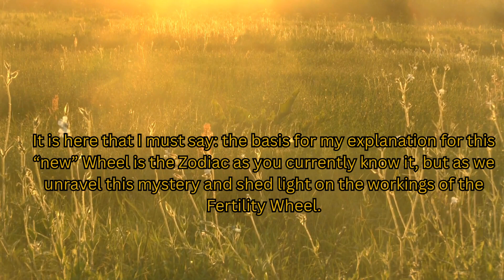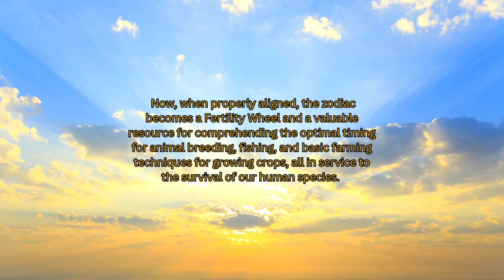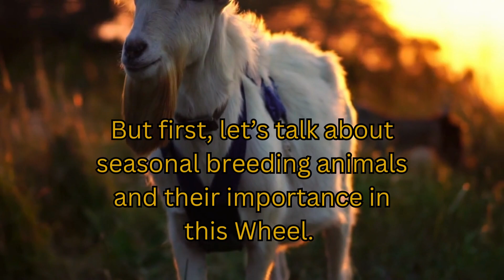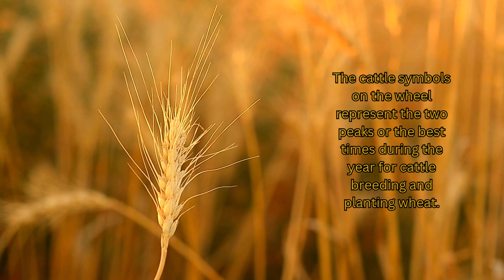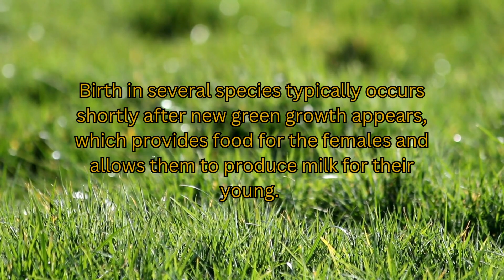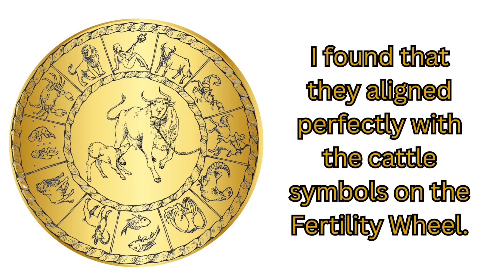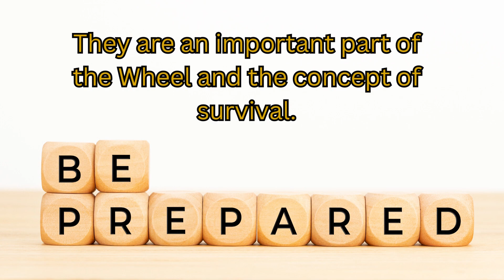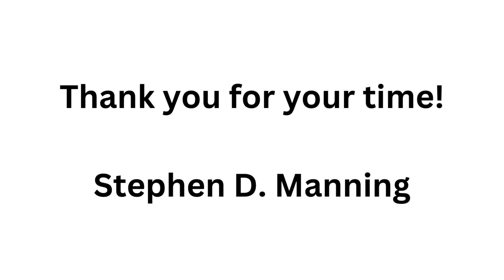Understanding the Zodiac or Fertility Wheel in English short version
"Here's a shortened version of my discovery on using the Zodiac as a fertility wheel. For a comprehensive understanding, I recommend watching the longer version. In this concise presentation, I've distilled the key facts, maintaining the essence of why each animal or person belongs in their specific position on the fertility wheel."